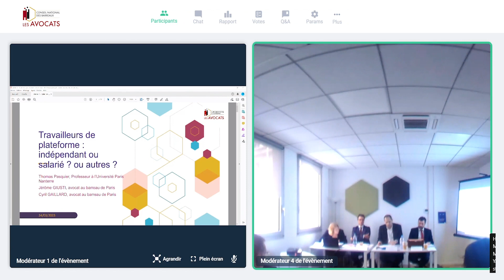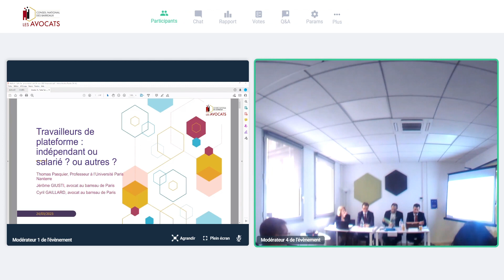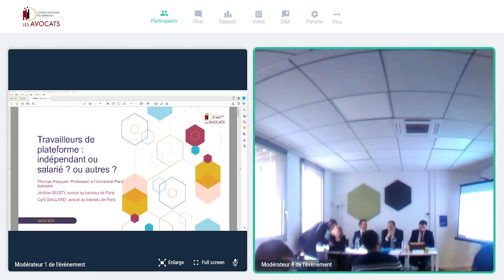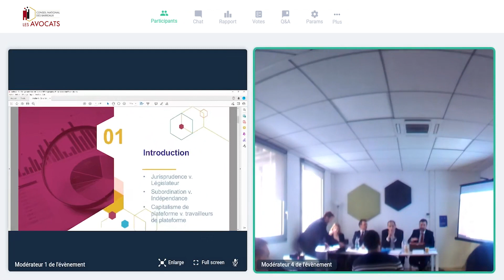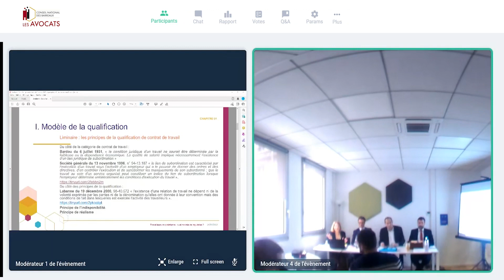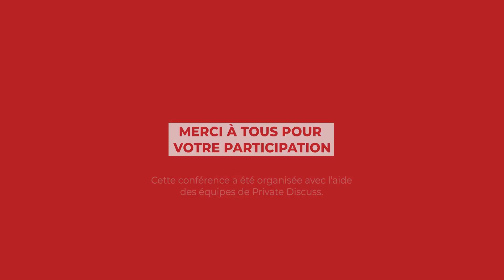[EGDS] Atelier n°4 : Les salariés des plateformes de livraison : Etat de la jurisprudence